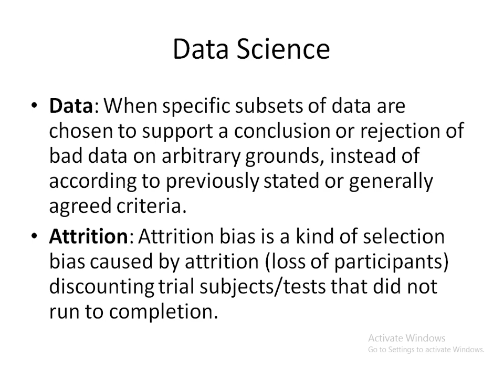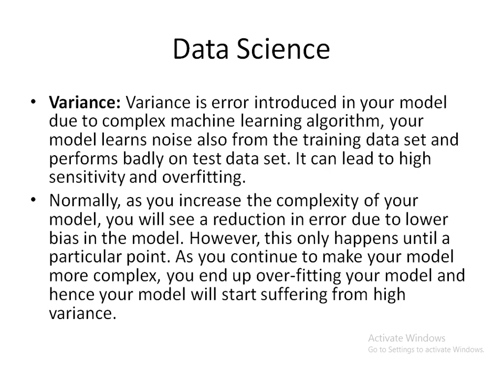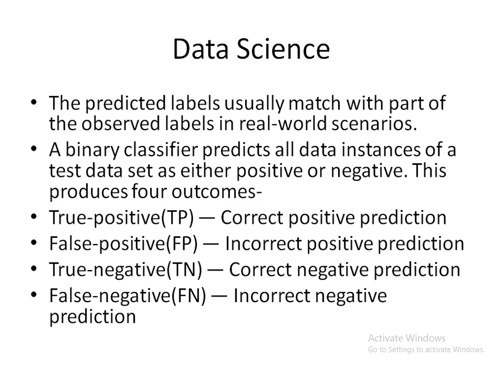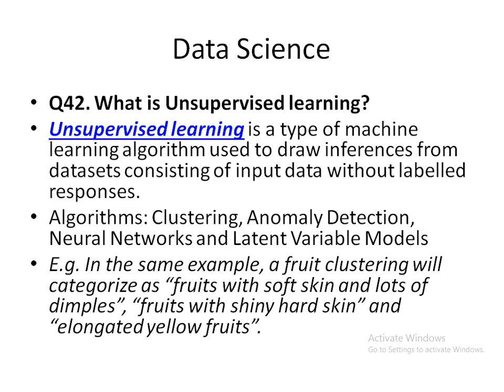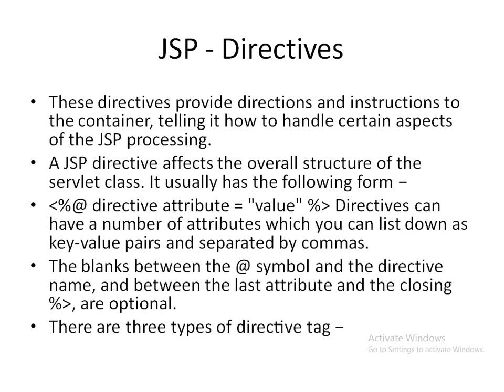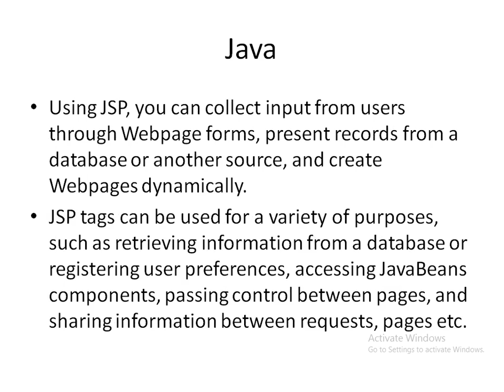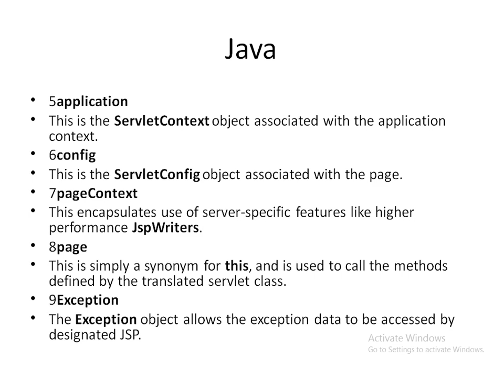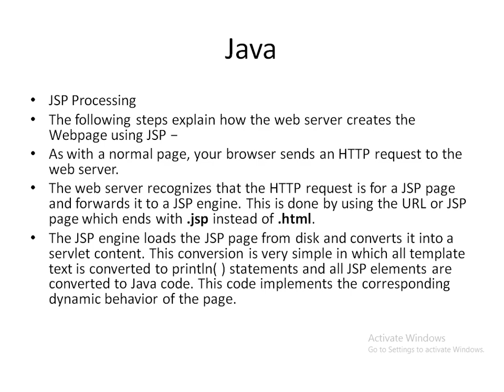Data Science, Java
Tutorial